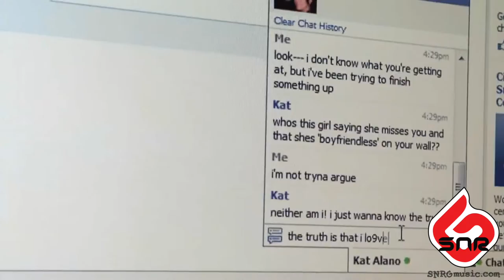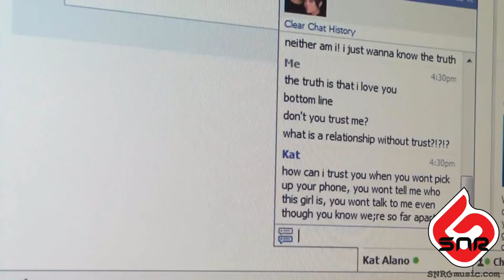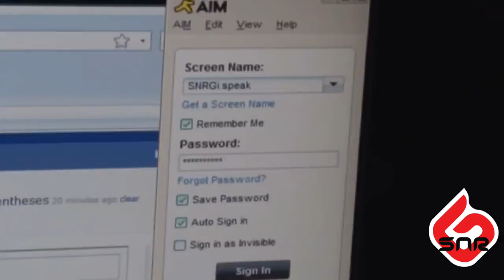S.N.R.G. - First Conversation featuring Kat Alano (Music Video)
I hope you know by now that we aren't "Hopeless Romantics"... we're just "Hopeless".

Like the shirts you see?

FEELintheBLANK with the SuperBarrioBros. of S.N.R.G.